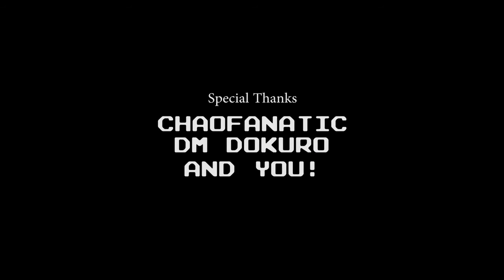myanimationtrailers theoctanauts octanauts animatedtrailers animatedmusic trailers shortfilm